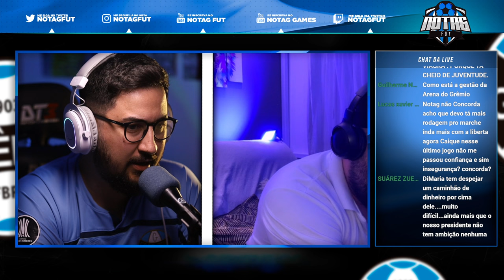🚨 ÓTIMA NOTÍCIA! DI MARIA PODE VIRAR REALIDADE NO GRÊMIO!